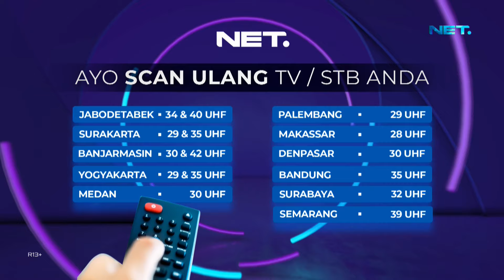Menuju Usia 40 Tahun Marcel Chandrawinata Rutin Berolahraga - SENSASI